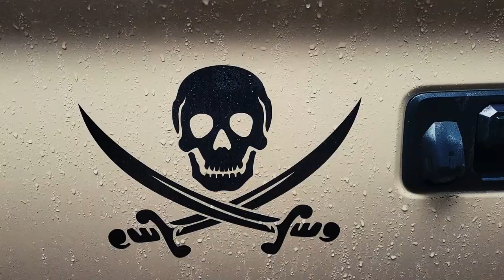Coffee Part 3 - Black Rifle Coffee Espresso Mocha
Coffee.